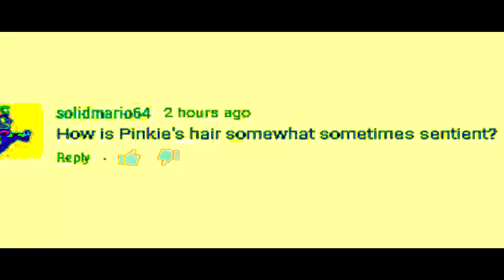Veg Replace Tennis Ask Ponies Pinkie Pie and Rainbow Dash Round 2